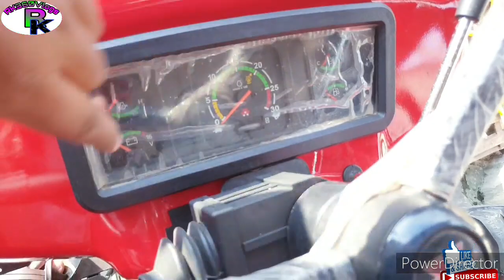2021Model Messay Ferguson 241Di Planetary Plus 46HP Full Detail Diwali Offers ✨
Hello Friends!

2021Model Messay Ferguson 241Di Planetary Plus 46HP Full Detail Diwali Offers ✨

ager aap iss Tractor k bare m Detail main jankari chahiye to video ko pura last tak dekhna video acchi lagey to like jarure kare please